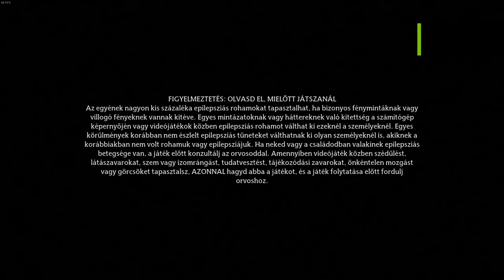Hogwarts Legacy RE START #09 - Fig professzor és a piroinitio varázslat (1080p - HUN SUB)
Megtanulunk egy varázslatot, segítünk valakinek jobbá tenni a napját és még fel is fedezünk pár titkot :D (nyugi, akad még bőven!)